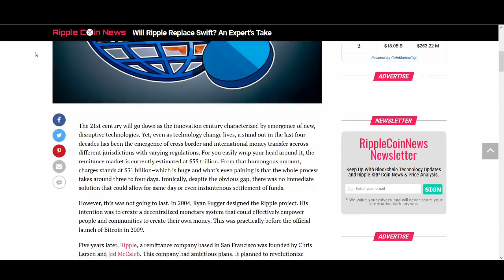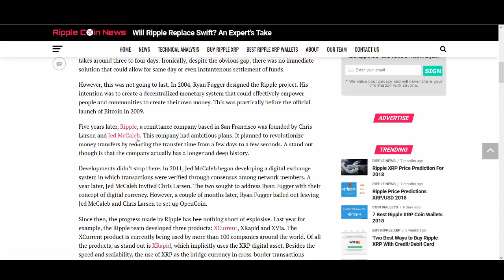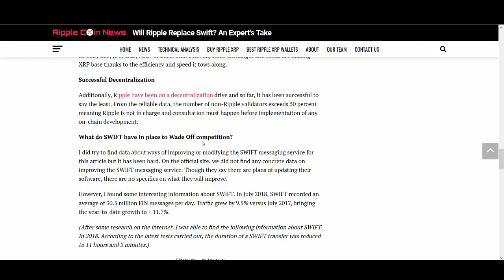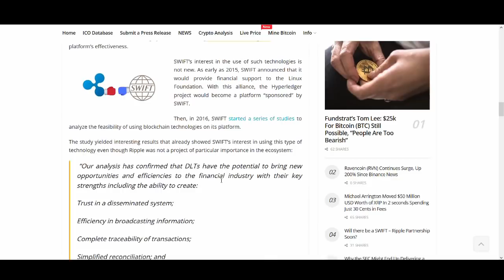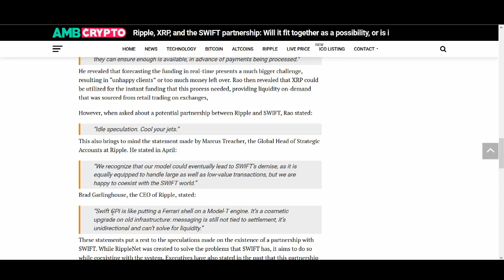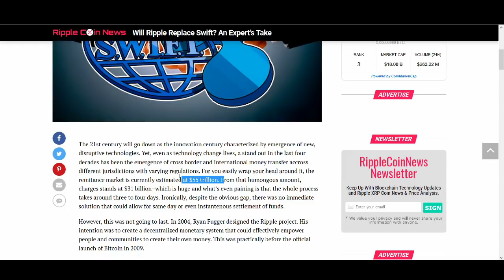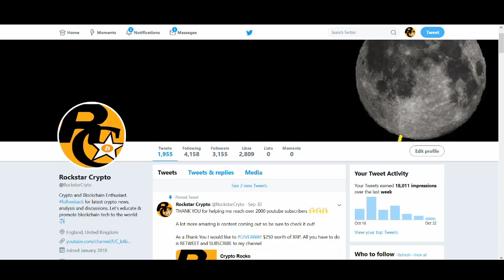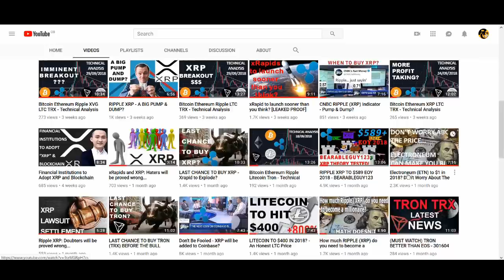RIPPLE SWIFT PARTNERSHIP - XRP TO $10? (PART 1)